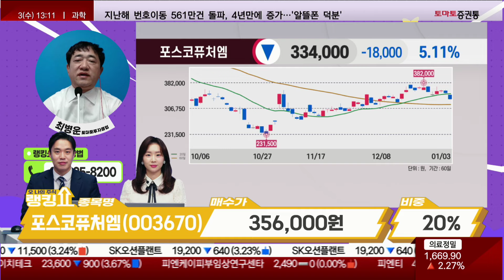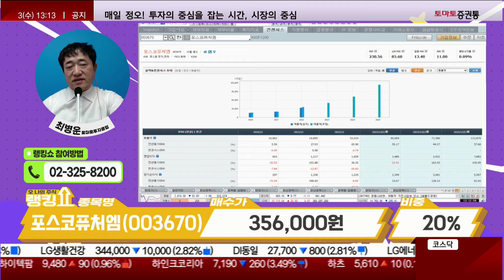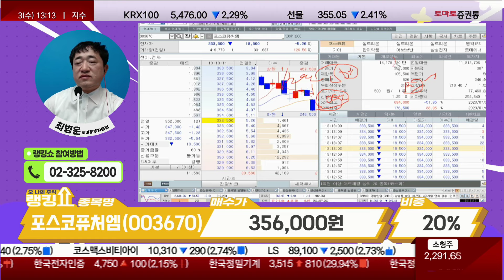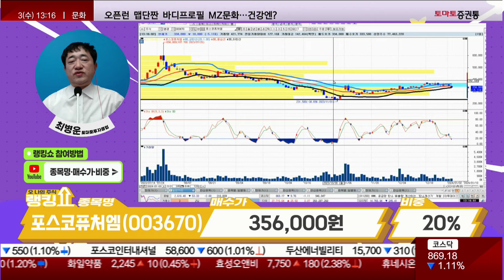최병운 전문가의 진단! '포스코퓨처엠' [랭킹쇼, 오 나의 주식]